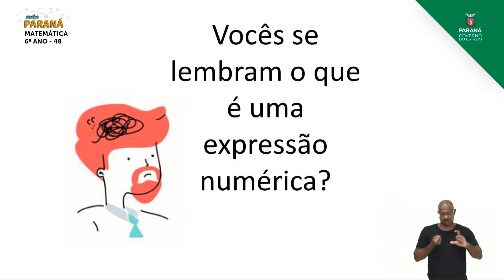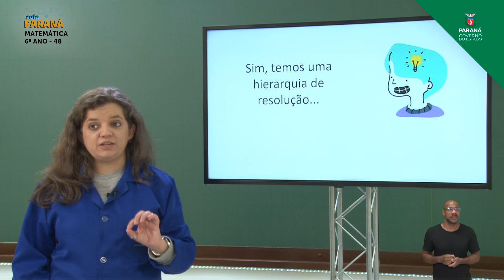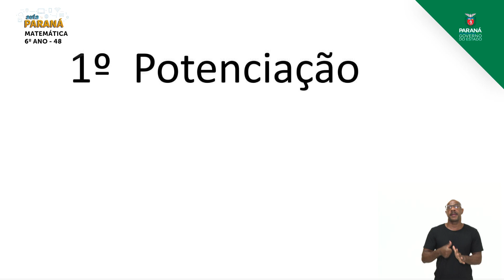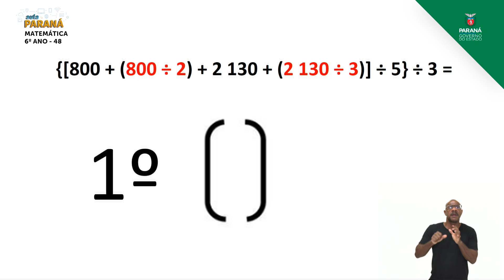2021 | Resumo da Aula | 6º Ano | Matemática | Aula 48 - Expressões Numéricas: Resolução... - Parte 2